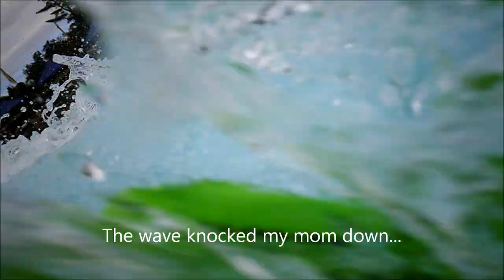Zoom Flume Waterpark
Join me on a fun yet freezing day at Zoom Flume Waterpark Labor Day weekend 2019